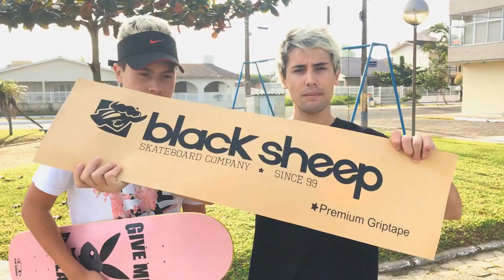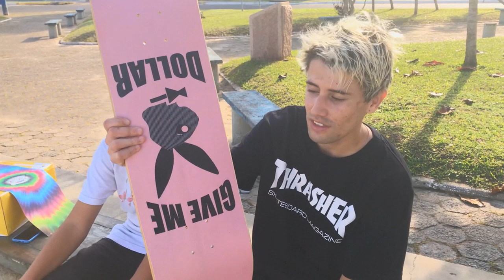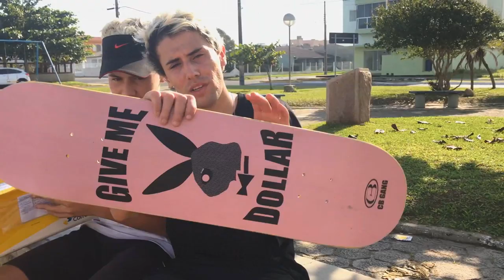100 FLIPS COM UM CROQUI!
100 Flip com um crocs sera que ele quentou os 100 flips no skate
deixe nos comentários oque você acha